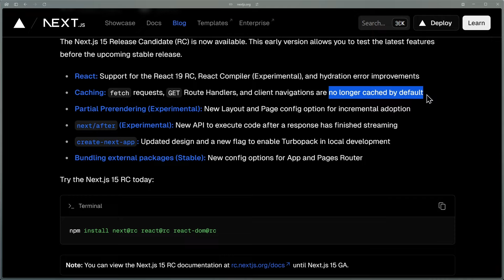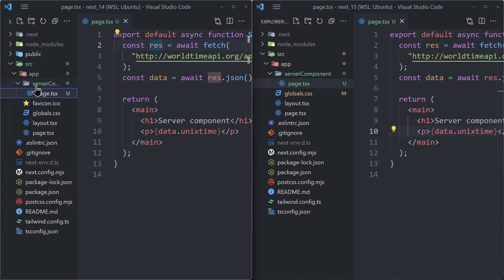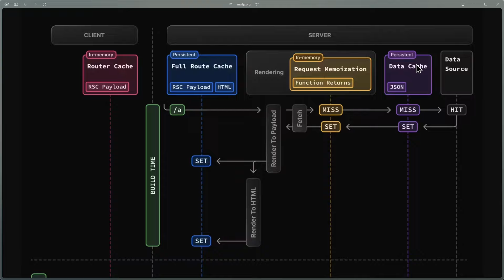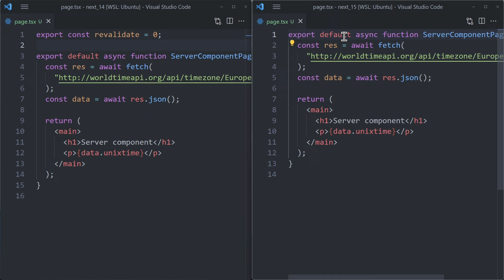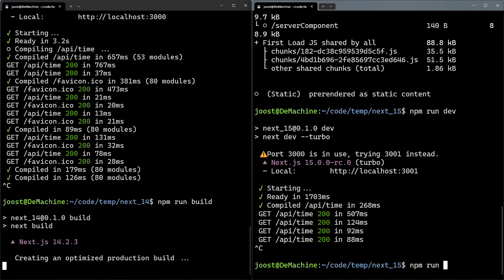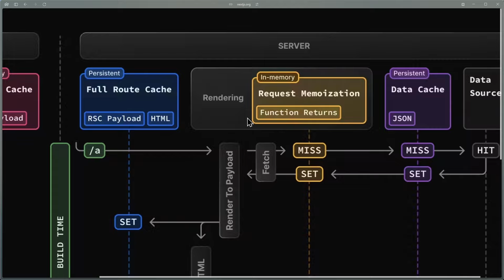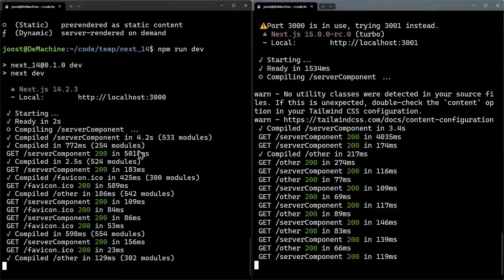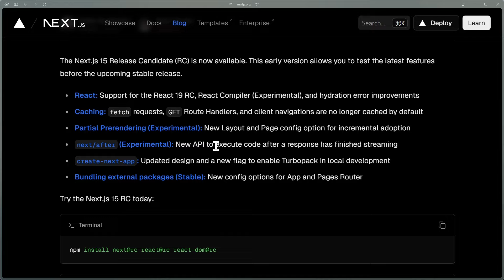Caching in NextJS was bad. Have they fixed it in NextJS 15?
Vercel has released the release candidate for NextJS version. There are a few interesting changes coming, but the one I'm most exited about is their changes to caching, which right now sucks.

Let's check out the changes coming to caching in NextJS 15.